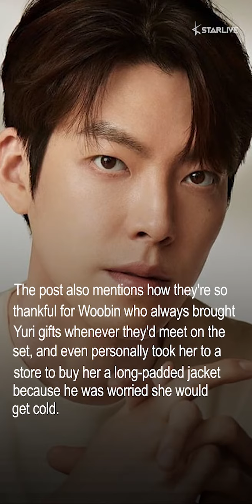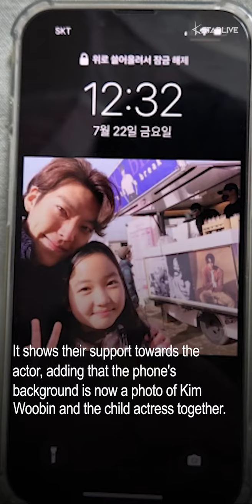Kim Woobin Gifts Co-Star Child Actress Choi Yuri an iPhone